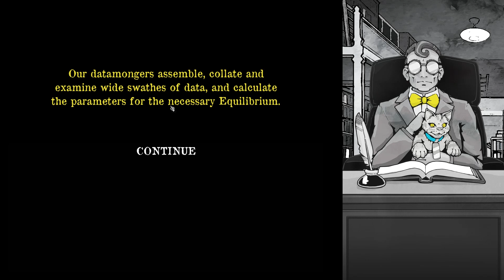Let's Play Death and Taxes part 6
Manny returns!

This is a blind playthrough of Death and Taxes, a bureaucracy 'em up by Placeholder Gameworks.